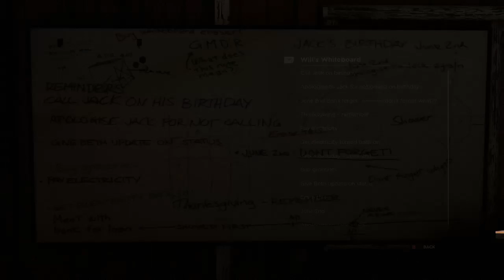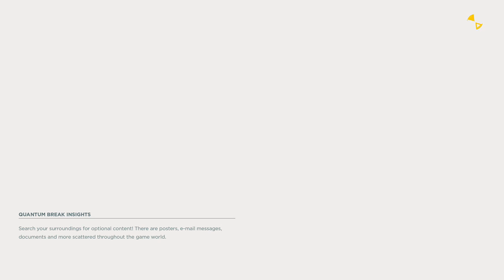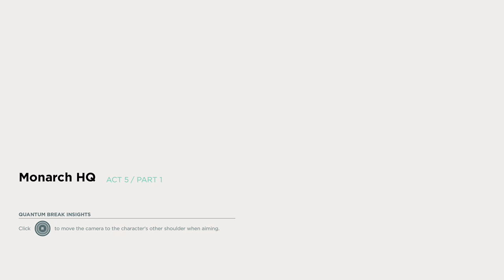Till The End Of Time (Quantum Break Walkthrough) Part 7